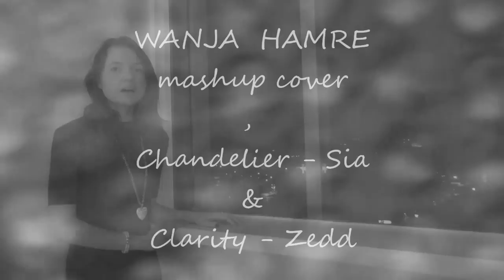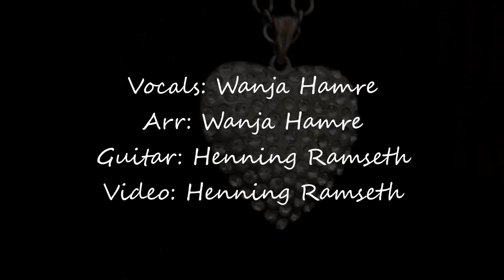SIA Chandelier/ZEDD Clarity - ORIGINAL MASHUP WANJA HAMRE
SIA chandelier and ZEDD clarity, original mashup and music video by Wanja Hamre and Henning Ramseth.

 @zedd and @sia thanks for these beautiful songs!

special thanks to Hamar Theatre, for letting us borrow the beautiful location in the video.